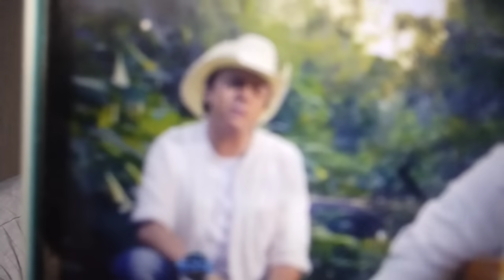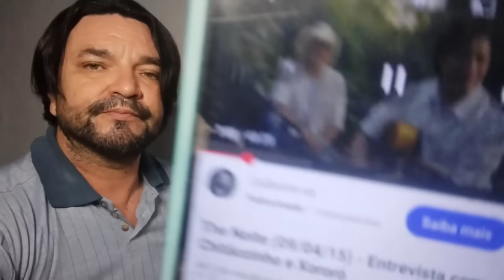LIÇÃO de Xororó em MAIARA Chapada E MARAÍSA e em todos os SERTANEJOS Sem noção